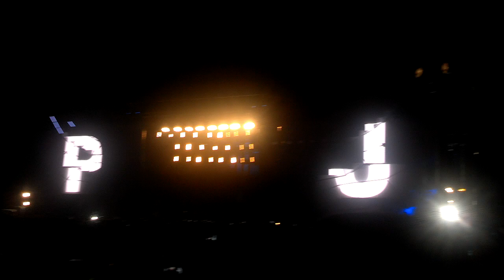Go - Pearl Jam - Live @ Made in America Festival 09/02/12